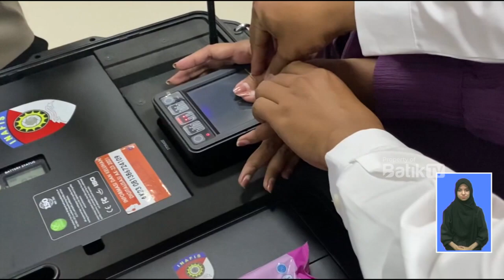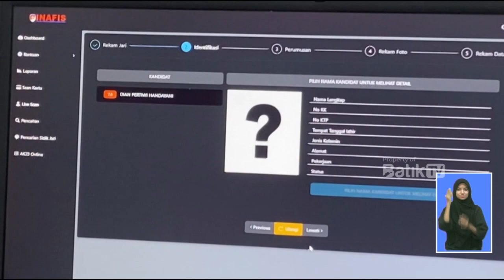POLRES PEKALONGAN KOTA BUKA LAYANAN SIDIK JARI DI MPP